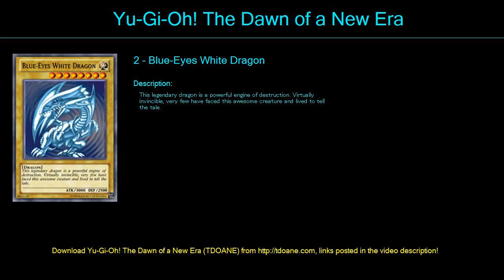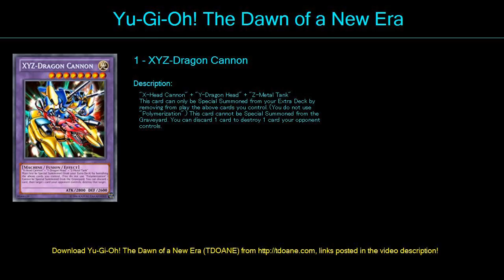Anime Deck Kaiba Deck Profile April 2016